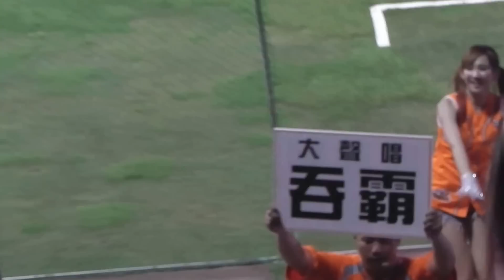150403 - 統一獅 - 1號隊友們 - 齊聲高唱 - 戰歌 - 吞霸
第六棒 RF 唐肇廷：中間方向滾地球，遭游擊手刺殺，一出局